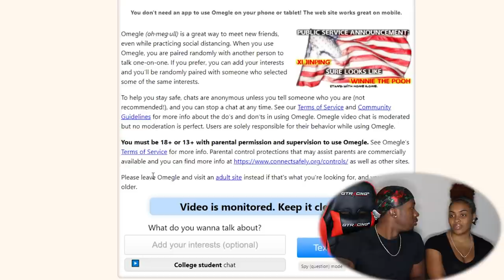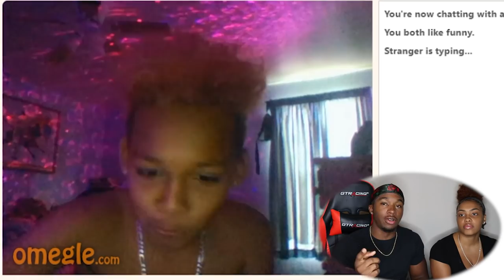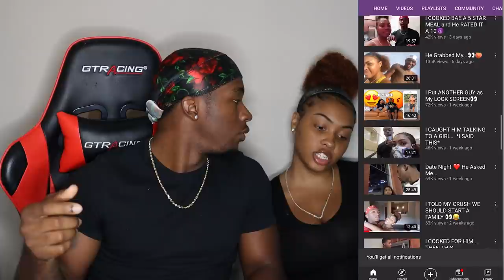If You Make Us Laugh You Get $50 On Omegle